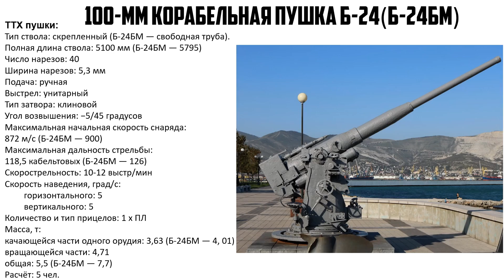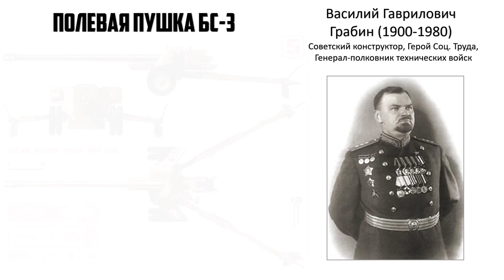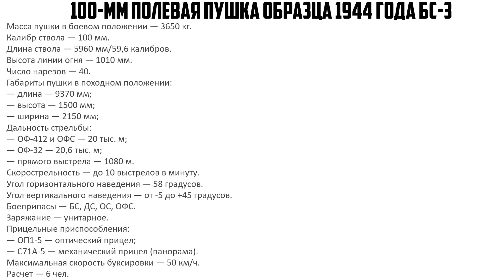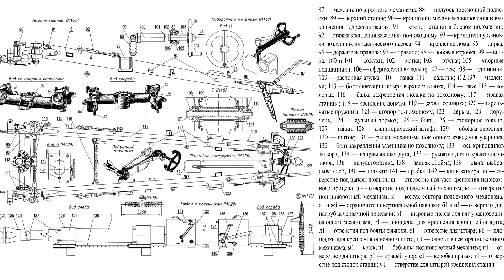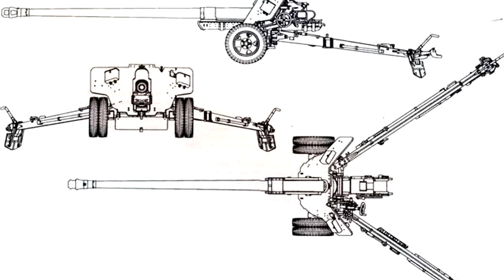Полевая пушка БС-3 - Советский ответ Pak 43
Друзья! Сегодня я хочу вам рассказать об истории отличного орудия - полевой пушки БС-3! Она производилась для советской армии более 10 лет, а встретить на полях сражений ее можно и поныне. В Красной армии ее любили и уважали, но всегда помнили и о некоторых недостатках. Обо всем этом я и расскажу в своем новом видео!